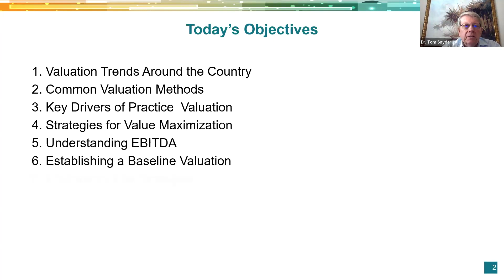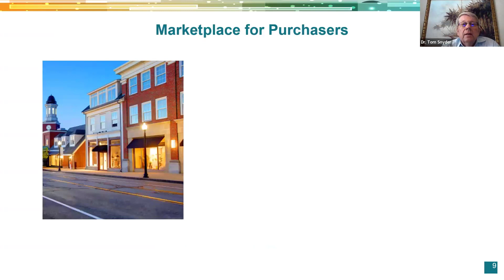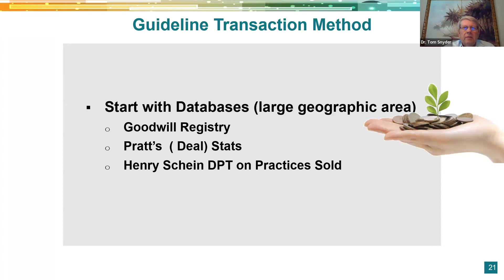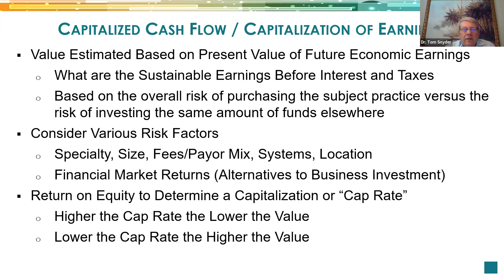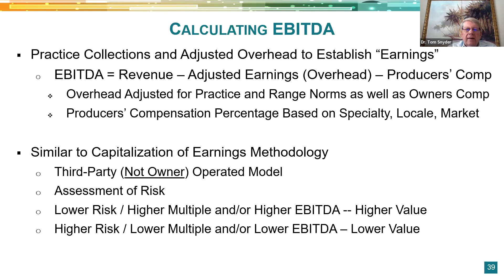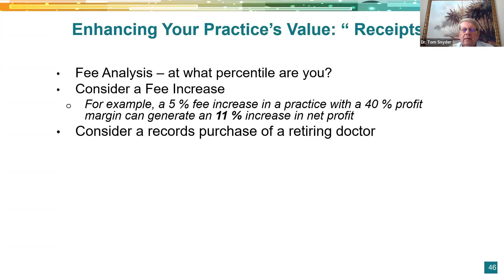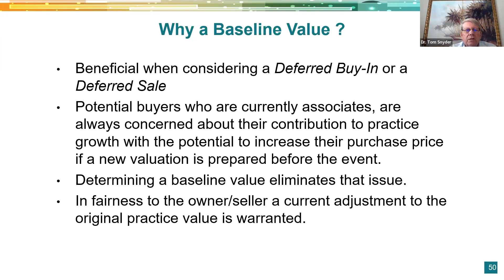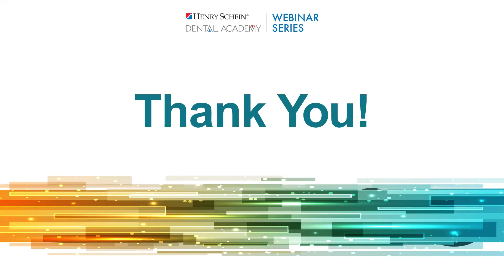2024 Practice Valuation Trends and Insights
As a dental practice owner, safeguarding your practice's assets and ensuring its long-term viability are paramount. Join us for an exclusive webinar featuring Dr. Thomas Snyder, Senior Director at Henry Schein Dental Practice Transitions, for invaluable insights into the evolving landscape of valuing your practice in 2024.

During this special webcast, Dr. Snyder will conduct an in-depth examination of essential topics:
• Regional Variances in Practice Values
• Common Valuation Methods
• Key Drivers of Practice Valuation
• Strategies for Value Maximization
• Understanding EBITDA
• Establishing a Baseline Valuation
• Emergency Exit Strategies

This webinar is an invaluable opportunity for dental practice owners as the dental industry continues to undergo transformative changes. Understanding the key trends shaping practice valuations is essential for informed decision-making and strategic planning. Even if retirement or selling your practice isn't on your immediate horizon, understanding your practice's value is vital. Regular practice valuations, ideally updated every 12 months, serve as a proactive measure to protect your practice's worth.

0:00 - 2:05 Introduction
2:05 - 3:44 Reasons to Value Your Practice
3:44 - 9:48 Dental Landscape
9:48 - 13:29 What is Your Practice Worth and How is it Determined?
13:29 - 15:22 Practice Value Components
15:22 - 34:23 Common Valuation Approaches
34:23 - 37:24 Other Practice Components that Can Affect Value
37:24 - 43:44 Enhancing Your Practice's Value
43:44 - 48:09 Creating a Baseline Value
48:09 - 52:53 Protecting Your Family